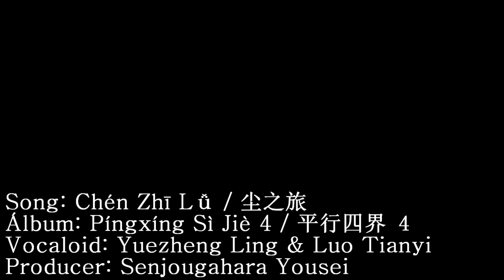【战场原妖精】Yuezheng Ling & Luo Tianyi - Chén Zhī Lǚ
Esta canción me emociona ♥

Song: Chén Zhī Lǚ / 尘之旅
Álbum: Píngxíng Sì Jiè 4
Vocaloid: Yuezheng Ling & Luo Tianyi
Producer: Senjougahara Yousei / 战场原妖精

La ilustración utilizada en el video no me pertenece, sino a su respectivo/a autor/a